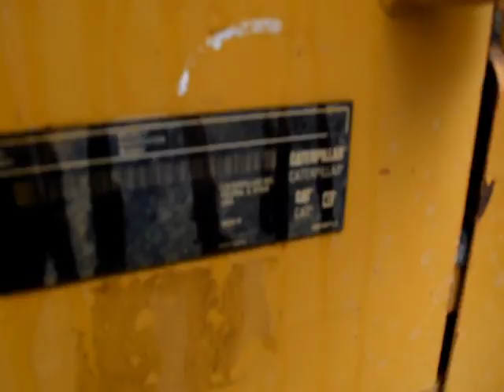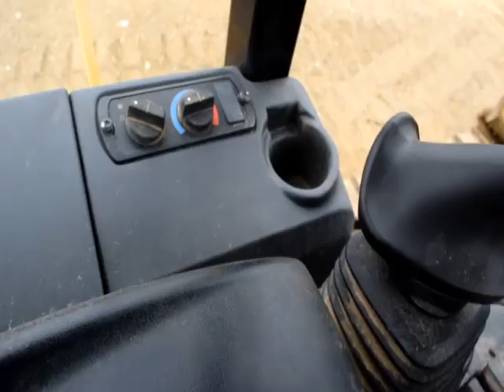2013 CATERPILLAR D4K2 XL For Sale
Title: 2013 CATERPILLAR D4K2 XL For Sale

Category: Crawler